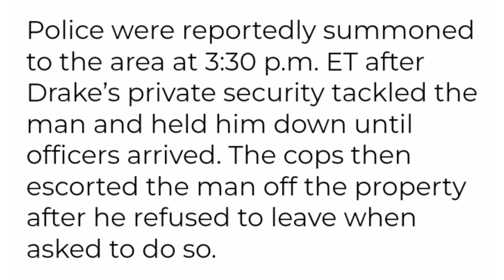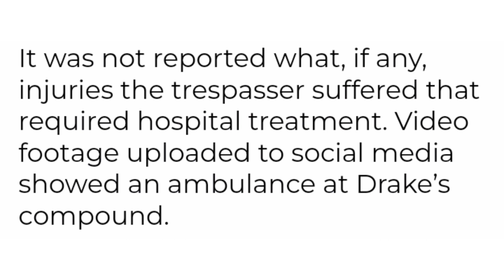Drake Has The WORST Week EVER